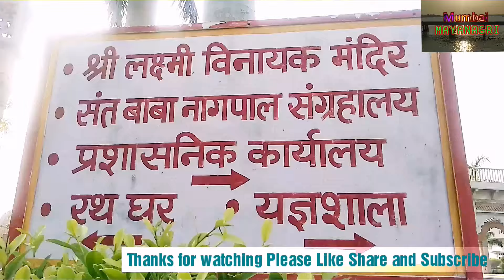Baba Nagpal Maharaj Mandir Wonderful Amenities in Chatarpur Delhi Latest Video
Dosto is video me aap New Delhi Chatarpur Mata Katyayani mandir Jo ki ek mahatvpurn Shakti peeth hi. Jo ki baba nagpal ji ke Kar kamalo aur athak prayas se is Shakti Peeth ek aakarshak aur eitihasik dharohar ko high-tech sukh suvidha updates kiye.. baba nagpal ji to apne vaikuth dham ko chale gaye aur yahi par unka bhi samadhi sthal, unake jivan Kal me upyog ki Hui Vastu ko sangrahalay ka Roop Diya Gaya hi.. ,
Dosto is Vishal pragan me baba nagpal ji dwara rachit aapko achambhit Kar Dena yaha par Mata ka har Roop me puja hota hi Jo aap Katyayani tv channel par bhi Dekh sakte hi,